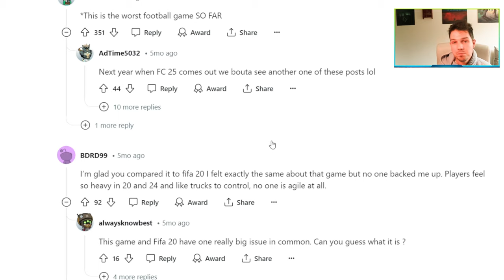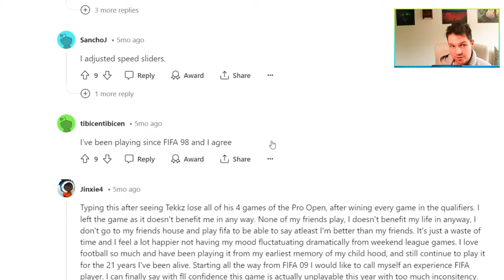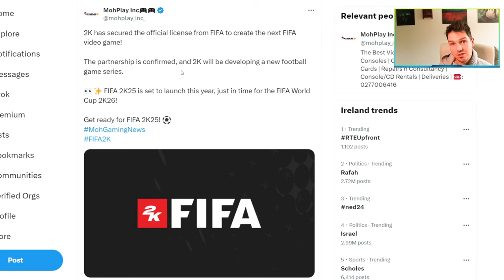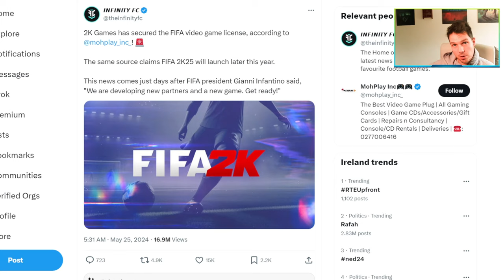FIFA 2K25 | IS IT COMING